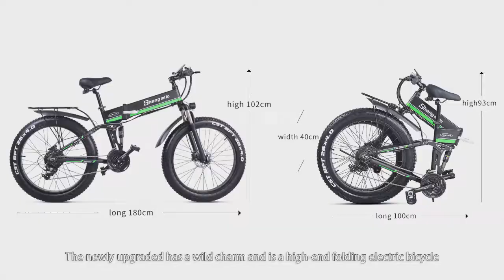Best Electric bike 500w||e bike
Electric bike 500W 48V15ah 45km/h Double battery electric mountain bike 4.0 fat tire Electric Bicycle beach E-bike

Keeper&Jim R8

It is a powerful, long-distance and comfortable all-terrain electric mountain bike. It is one of the most powerful mountain electric bicycles on the market today. The R8 is powerful, quiet, and stable with a 500-watt brushless motor and a removable 48V15Ah lithium battery. It can propel you up to 50 kilometers on a single charge and reach the highest speed specified by the government. The maximum speed of an electric bicycle is about 45 km/h under normal road conditions, and the climbing capacity can reach 35°. Worried about running out of power? no problem. R8 ate a lot of long roads and long days. If you want to drive a longer mileage, you can choose to buy another spare battery (48V, 15AH) to increase the cruising range and ensure that your battery can last for the required time. Safety Although R8 has a powerful motor and can reach high speeds, it is a safe electric bicycle. It has a 5-level speed limit function, you can set the maximum speed limit to ensure safe driving. The dual hydraulic brakes ensure your driving safety and will automatically cut off the power when braking. The aluminum alloy frame is light and strong, and the safe load of this electric bicycle can reach 150kg. The key components are waterproof, and the power will be cut off automatically when braking. Electric bicycles have a complete LED lighting system to ensure that you are always illuminated and safe. Smart control center can monitor speed, battery usage and riding distance, and display it on the LCD display Convenient and comfortable You can fold the R8 and put it in the trunk of the car, and then take it to the beach. We will give you a mobile phone holder for free, and the USB charging port in ebike can easily charge your mobile phone. The front suspension and 7-speed transmission system provide you with a comfortable and safe driving experience. In flat road conditions, you can lock the suspension for a better experience. 20x 4.0 inch tires can increase the friction on the road, and drive more stable under all road conditions such as snow, road, beach and mountain bike. 3 working modes Pedal assist mode: The motor helps you step on the pedal with medium power. In this mode, you can drive 80 to 100 kilometers before charging. Full electric mode: Adjust the throttle to all power levels required to drive the bicycle engine. In this mode, it has a range of 45 kilometers. The meter has a 5-speed smart button. Manual mode: usually pedal like other bicycles. It has a 7-speed Shimano professional transmission system. Guarantee Frame guarantee: 3 years. Engine guarantee: 365 days. Battery guarantee: 365 days. 95% of the bike is pre-assembled when you get it. We have set up a customer service center in Belgium to provide you with comprehensive customer service. 7*24 hours.